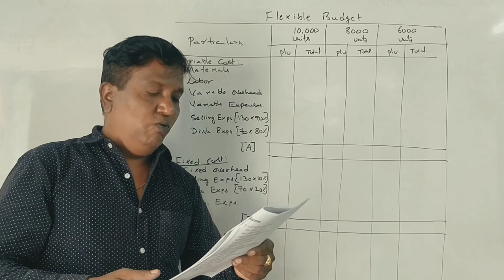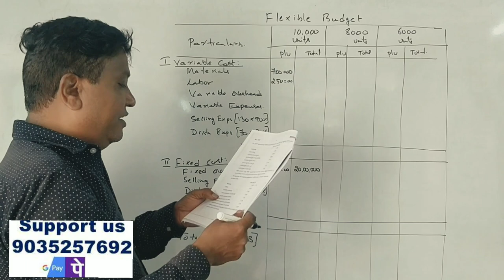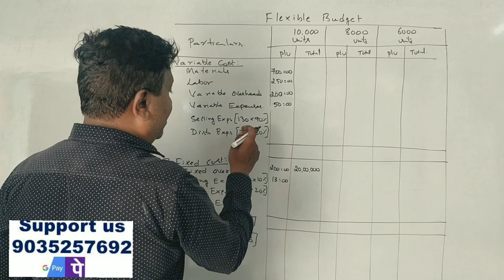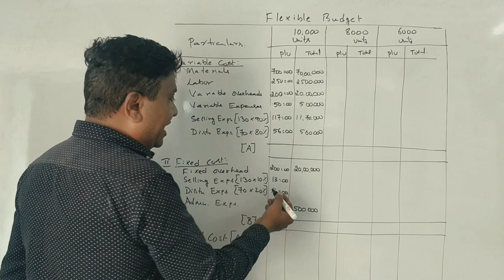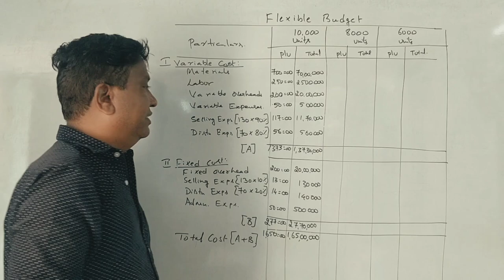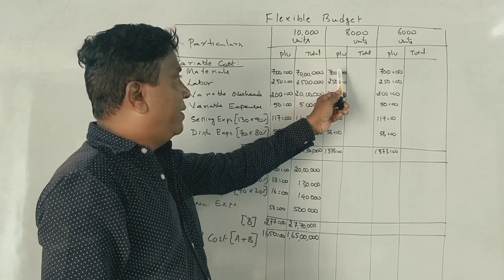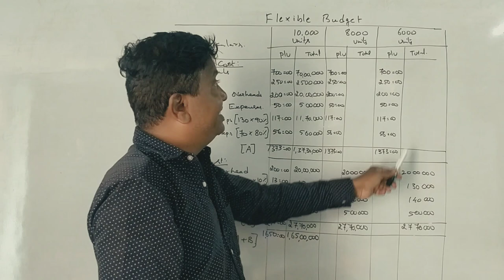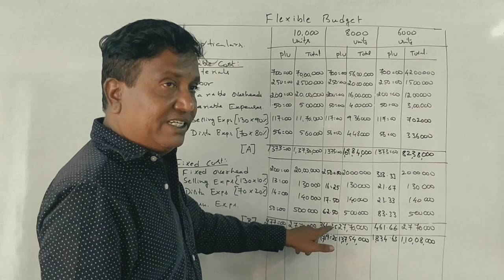Flexible Budget in Kannada PART 10 - B.Com 2020 Question Paper 14 Marks (By Srinath Sir)